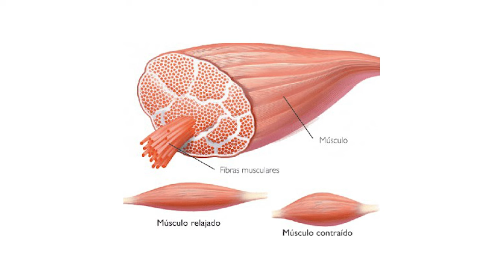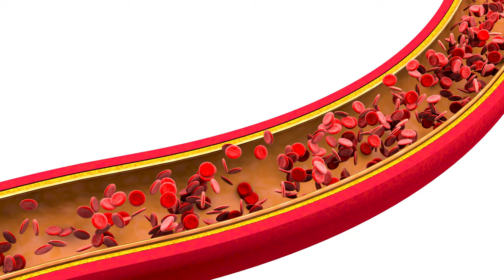Elimina 💪 CONTRACTURAS 😣 Puntos gatillo 👈 y Nudos musculares 🔥 Fisiolution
Quieres aprovechar y aprender una manera fácil y sencilla de quitar las contracturas, puntos gatillo o nudo musculares de la espalda , hombros cuello ,cervicales y piernas. Este tutorial de técnicas de auto masajes descontracturantes de espalda son ideales para quiera el dolor y los nudos maculares en casa sin ayudas.

00:00 intro
0:20 Que son las contracturas
1:43 1º y 2º técnica para eliminar dolor
2:50 3º técnica Elimina 💪 CONTRACTURAS
3:10 4º presión isquémica para puntos gatillo

Evidencia científica, estudios y artículos:
[Eficacia de las técnicas invasivas y no invasivas para el síndrome de dolor miofascial del cuello: una revisión sistemática]
Terapia manual y terapia combinada en el abordaje de puntos gatillo: revisión bibliográfica
Manual therapy and combined therapy in the trigger point approach: a review of the bibliography
I. Salinas Bueno??, C. Moreno Gómez, O. Velasco Roldán, A. Aguiló Pons
Departamento de Enfermería y Fisioterapia, Universitat de les Illes Balears, Palma de Mallorca, España
[Recommendations on the treatment of hypertension in the secondary prevention of ischemic stroke]